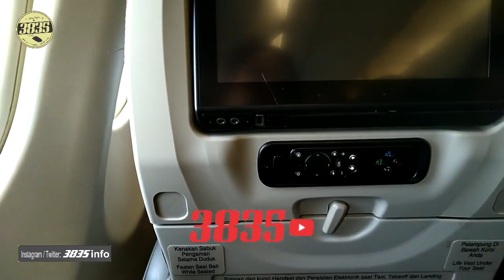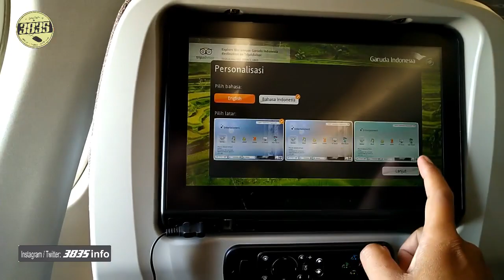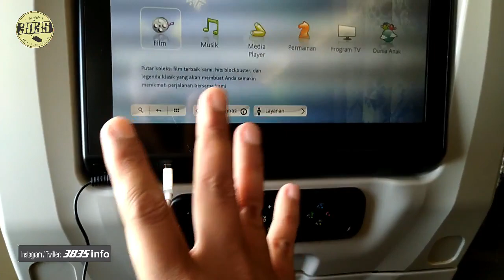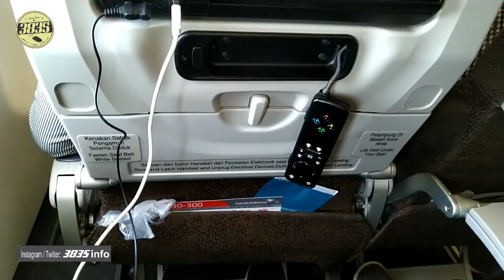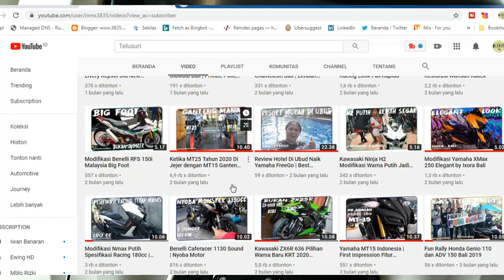Review Fasilitas dan Coba Menu Lunch Garuda Indonesia Denpasar Jakarta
Pada kesempatan ini aku mau kasi gambaran untuk kamu yang belum tahu tentang fasilitas Garuda indonesia Penerbangan Denpasar Jakarta tahun 2020. kelas Ekonomi tentunya hehehe

Ini adalah pesawat besar 303 dimana fasilitas lumayan kece, ada layar sentuh, lalu hiburannya banyak, meja lipat dan pijakan kaki membuat nyaman duduk serta adanya joystick sebagai pengontrol dan memanggil bantuan.

Untuk Menu garuda indonesia yang aku tumpangi ini adalah menu makan siang, porsi dan rasanya simak tayangan hingga akhir ya.